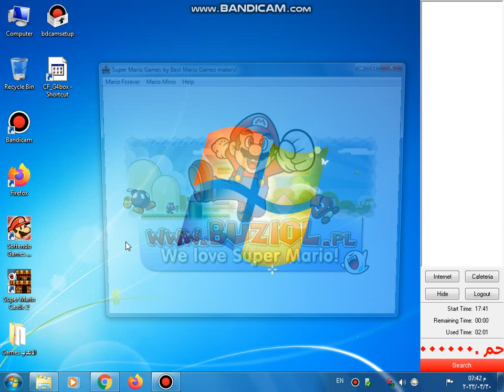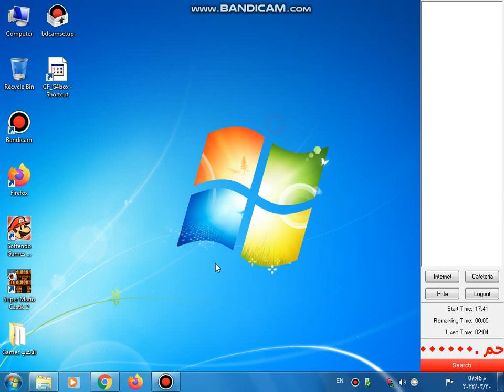bandicam 2022 03 30 19 42 29 591 super mario castle 2 by softendo flash gameplay 30 march 2022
Super Mario Castle 2

Climb! Climb! Stomp! Stomp and don't drop!

Ohhh Noo! Super Mario must again fight in the towers of Bowser! What is now? Now we must tight the belt of Mario trausers, cause king Bowser again wants to finish our cute plumber Mario. Fight for your life, defeat enemies on your way and win the battle... well propably this is impossible but the main condition of the game isn't a completing the game but gather points and be the best! And from now one - good luck player and enjoy the Super Mario Castle game.

Long Description:

Super Mario series became very popular these days. Many years ago people had the opportunity to play Super Mario Bros on the old Nintendo consoles. Now this platform game is available on PC and we can find many versions of it. Thanks to this, Mario players can spend many hours behind their computer and playing their favorite platform game with a sympathetic plumber in the main role. The main scenario in Mario Games is the same. We need to fight with an evil dragon Koopa and his army to save the Princess and citizens of Toadstool. We can also find some games with other scenario and some of the does not have it. One of these games is Super Mario Enough Plumbers. It does not have any scenario. Our main character is a blue plumber (we can suspect that he is the friend of Mario or Mario, but with different clothes). His task is simple. He needs to collect coins and create his clones thanks to this. Our main character must reach the end of level with as many clones as he can. Of course he will meet many obstacles in his way and they need to be avoided. The plumber will also meet many opponents and he can neutralize them by jumping on their heads. If we go further in the game, it will be more complicated. It has the elements of logical game, because sometimes we need to find some switches and bonuses that will help us to complete the level. Beginners can find some help at starting level, because our plumber will meet a creature that will give him some hints that will help him to gain some knowledge about the controlling and other game elements. We can play on many interesting and complicated levels. We have to be skilful, observant and fast-thinking to complete the whole game. Its additional advantage is that we do not have to download it, because it is available on many websites and we can play it online. The music is interesting and the graphic is poor. The game does not have the specific climate of Mario Games, but it can be an interesting alternative for them. It is perfect for children, because it does not have any signs of violence

Game is for PC, WINDOWS.

Funny game project

Shooting play!

Smooth graphics

Increasing difficult level

DOWNLOAD SUPER MARIO CASTLE 2 SOFTENDO GAME LINKS